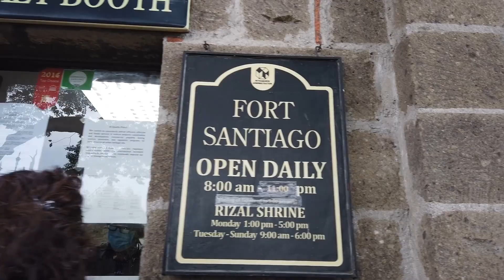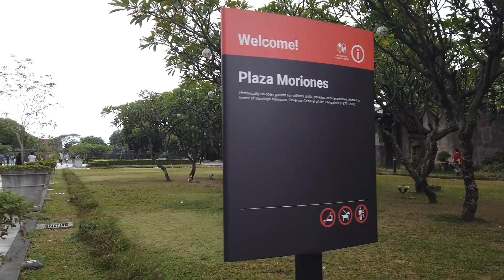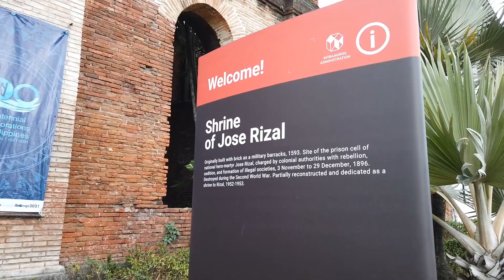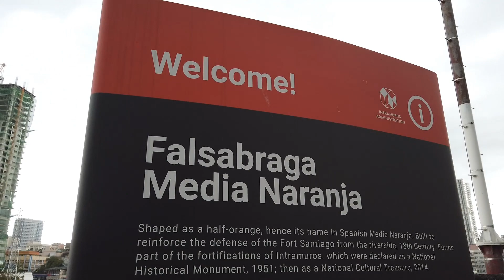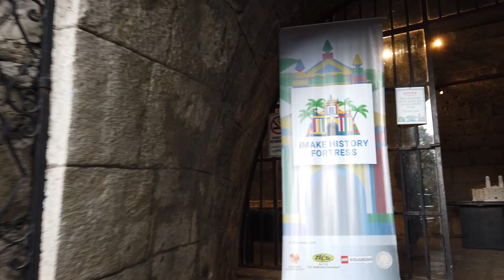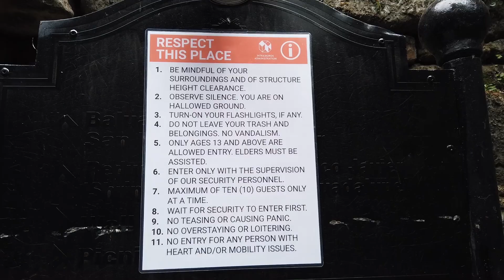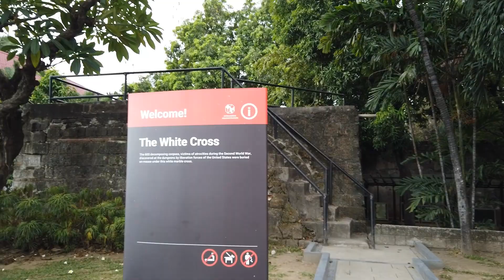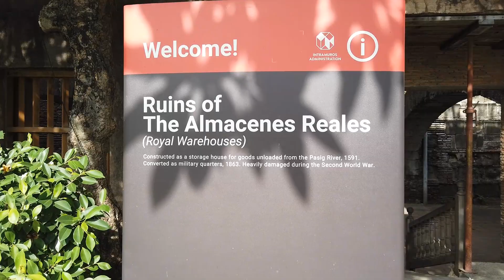Full Tour Fort Santiago & Dungeons Inside Intramuros, Manila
A complete walking tour of Fort Santiago located inside Intramuros, Manila. It is open daily from 8am to 11pm. The ticket booth at the entrance only sell tickets until 9pm. Fees are Php50 ($1) for children and students, Php75 ($1.50) for adults.

Tip: Visit the administration office to get your free map of Fort Santiago and Intramuros. It is located on the left side near the entrance gate along with the souvenir shops, cafes and restrooms. Bring a bottle of water and an umbrella just in case it rains. Restrooms near the entrance is very clean and new with air conditioning. Best time to go is late in the afternoon, so that you can see the beauty of the place during day time and night time.

Fort Santiago was built in 1593 as a citadel built by Spanish navigator and governor Miguel López de Legazpi for the new established city of Manila in the Philippines. The defense fortress is part of the structures of the walled city of Manila referred to as Intramuros, this is according to a Wikipedia post.

Inside Fort Santiago are the following (click on the time code to skip):
- Dungeons 26:34
- Guadalupe Chapel 3:35
- Plaza Moriones 5:43
- Moat & Bridge 9:37 & 35:58 & 39:08
- Plaza Armas 11:48
- Rizal Shrine 12:26
- Rajah Sulayman Theatre 14:14 & 32:58
- Ruins of The Almacenes Reales (Royal Warehouses) 40:42
- iMake History Fortress Learning Center 22:53